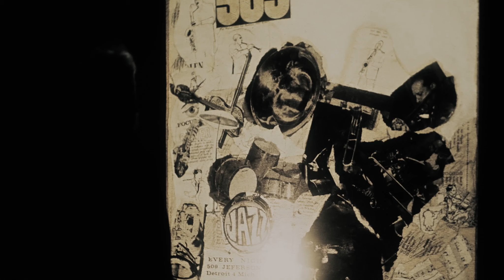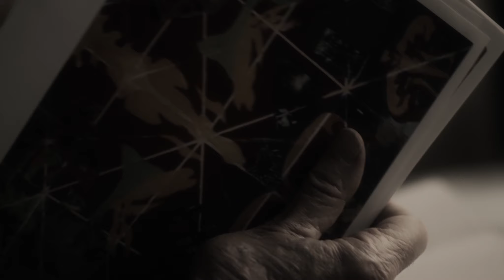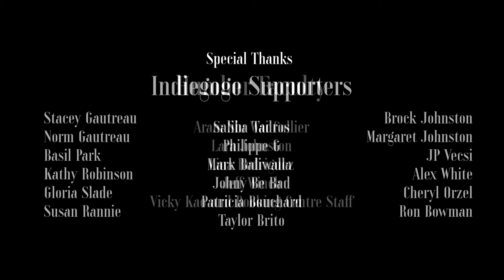A MAN AND HIS MURALS - A Short Documentary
I directed this film 3 years ago, it's about time the world sees it.

Walter Ruston, born just outside of Windsor, moved to Toronto in the late 60s to attend the Ontario College of Art (OCADU). Walt spent his time freelancing throughout Ontario painting various murals and doing other art installations during the 60s, 70s, 80s, and 90s. Over the course of those forty years, he called the Gladstone Hotel penthouse suite his home, where he also housed his life drawing classes. Walt is an inspiring artist that persevered through the toughest time in Toronto, which helped his artistic integrity.